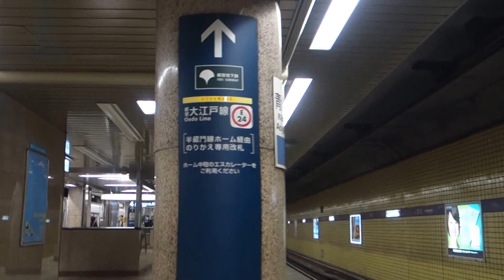東京メトロ 半蔵門線 青山一丁目駅 ２０１５．６．１９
東京メトロ　半蔵門線　青山一丁目駅